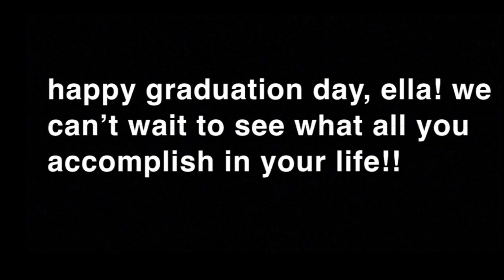happy graduation ella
happy graduation day ella! love you